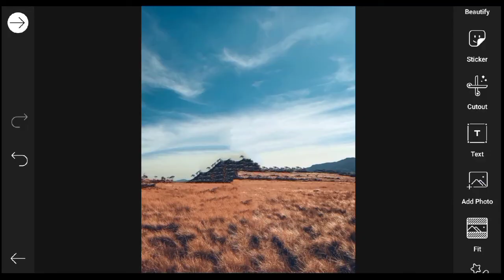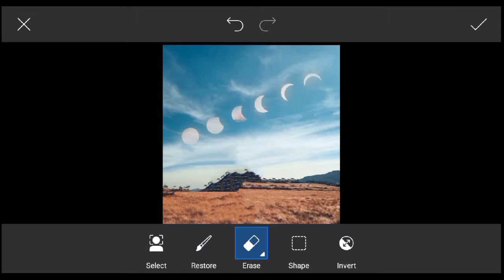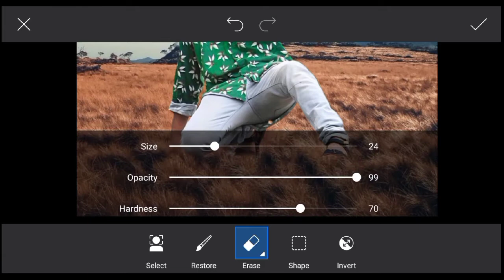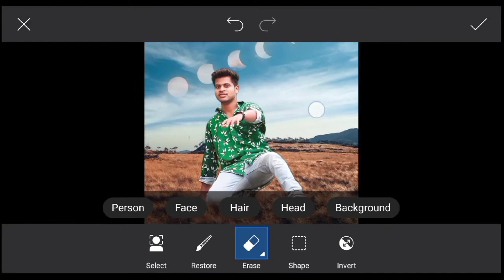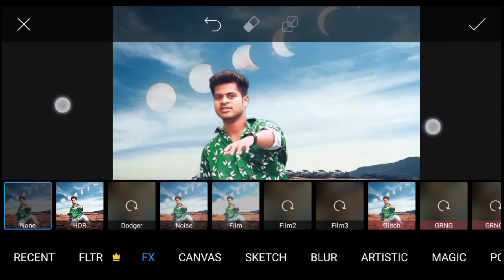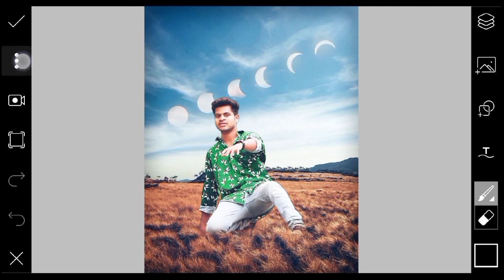PicsArt Editing - Instagram Viral Photo Editing Picsart | Picsart Manipulation Tutorial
PicsArt Editing - Instagram Viral Photo Editing Picsart | Picsart Manipulation Tutorial | Creative Editing
Hey Guys,
BACKGROUND AND PNG IMAGE LINK IS HERE